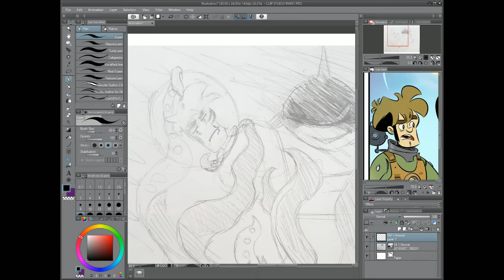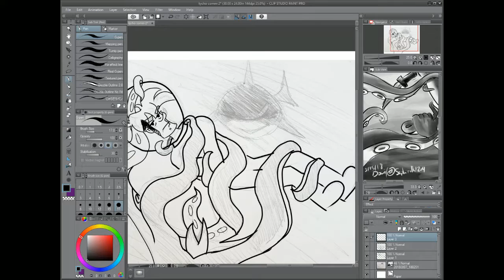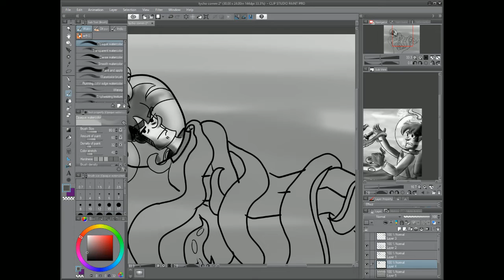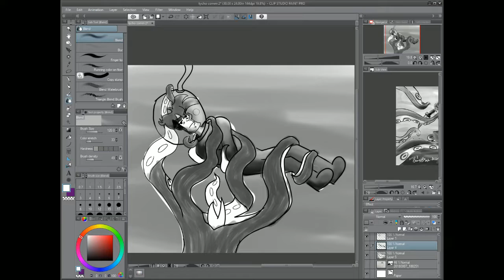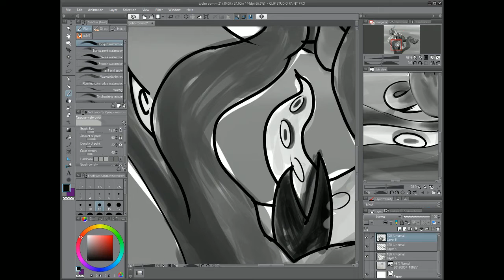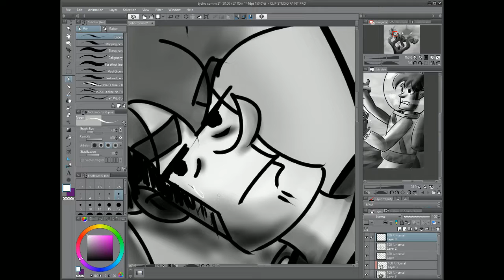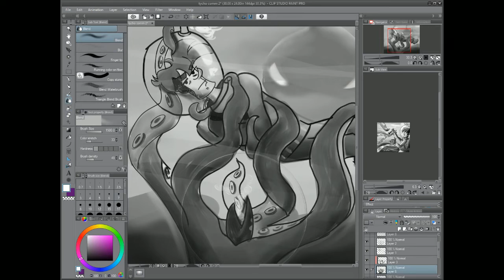Let's Draw - Undersea Tycho [Commission]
I do things in a weird way
Draw time 1 Hour, 5 Minutes (digital)
Commissioned by MrMovees87
Music: A Secret, Sleeping in the Deep Sea - FF7, Nobou Uematsu
Sailing The Seas - Paper Mario: TTYD, Yoshito Hirano/Yuka Tsujiyoko